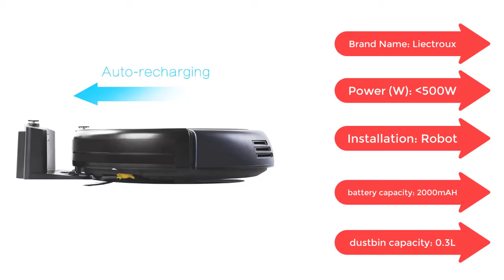Best 5 LIECTROUX Robot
1.LIECTROUX C30B Robot Vacuum Cleaner Map Navigation,WiFi App,4000Pa Suction,Smart Memory,Electric WaterTank,Wet Mopping,Disinfect

2.LIECTROUX C30B Robot Vacuum Cleaner Smart Mapping,App & Voice Control,4000Pa Suction,Wet Mopping,Floor Carpet Cleaning,Disinfect

3.Liectroux ZK901 Lidar Robot Vacuum Cleaner,Laser Navigation&Mapping,Breakpoint Resume Cleaning,4KPa Suction,VoiceControl,Wet Mop

4.2019 Newest Wet and Dry Robot Vacuum Cleaner,with Water Tank,TouchScreen,Schedule,SelfCharge,

5.Liectroux 1080 Robot Window Vacuum Cleaner Laser Sensor,with App,Antifall,Auto Glass Mop,Home Floor Windows Wall Cleaning Robot

Some of the footage used in this video is not original content produced by Tech Deals Gadget Review. Portions of stock footage of products were gathered from multiple sources including, manufacturers, including fellow creators, and various other sources.